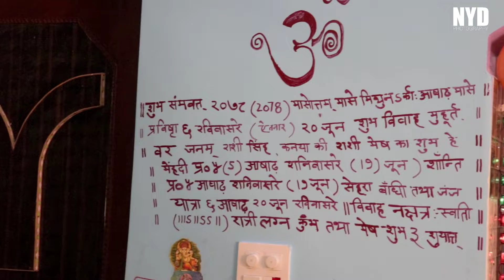Ambika weds Omraj | cinematic wedding | wedding vlog